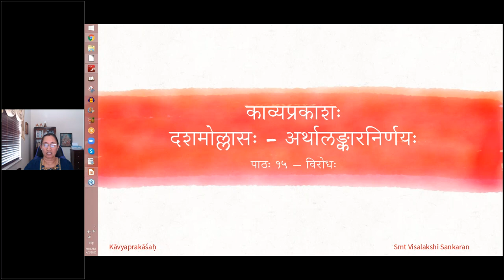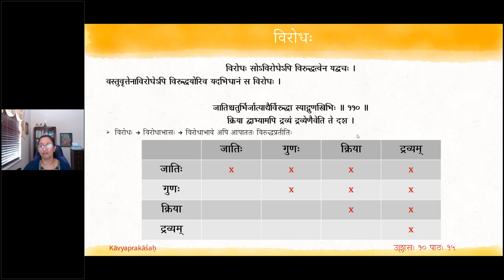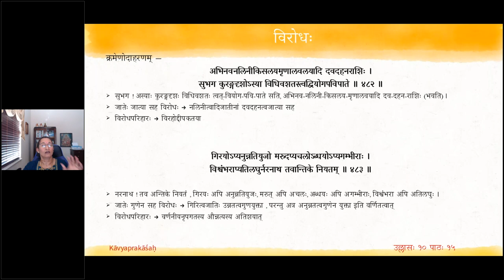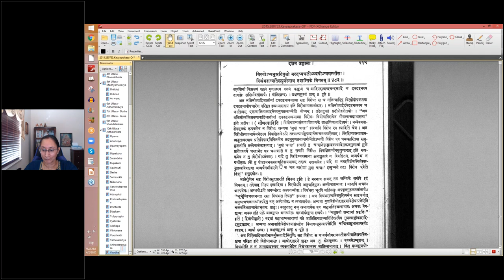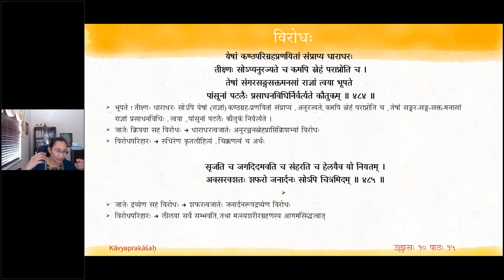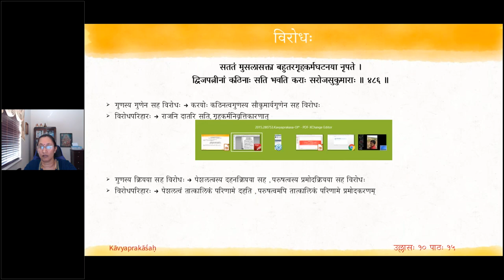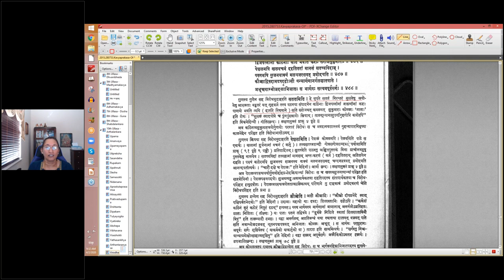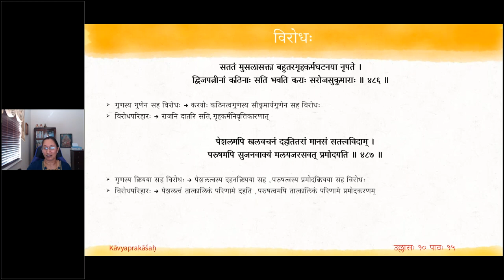काव्यप्रकाशः (II year) - उल्लासः 10 - पाठः १५ (English Lecture)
पाठः १५ — विरोधः

विरोधः सोऽविरोधेऽपि विरुद्धत्वेन यद्वचः ।
वस्तुवृत्तेनाविरोधेऽपि विरुद्धयोरिव यदभिधानं स विरोधः ।

जातिश्चतुर्भिर्जात्याद्यैर्विरुद्धा स्याद्गुणस्त्रिभिः ॥११०॥
क्रिया द्वाभ्यामपि द्रव्यं द्रव्येणैवेति ते दश ।

क्रमेण उदाहरणम् —
अभिनवनलिनीकिसलयमृणालवलयादि दवदहनराशिः ।
सुभग कुरङ्गदृशोऽस्या विधिवशतस्त्वद्वियोगपविपाते ॥ ४८२ ॥
गिरयोऽप्यनुन्नतियुजो मरुदप्यचलोऽब्धयोऽप्यगम्भीराः ।
विश्वंभराप्यतिलघुर्नरनाथ तवान्तिके नियतम् ॥ ४८३ ॥
येषां कण्ठपरिग्रहप्रणयितां संप्राप्य धाराधरः
तीक्ष्णः सोऽप्यनुरज्यते च कमपि स्नेहं पराप्नोति च ।
तेषां संगरसङ्गसक्तमनसां राज्ञां त्वया भूपते
पांसूनां पटलैः प्रसाधनविधिर्निर्वर्त्यते कौतुकम् ॥ ४८४ ॥
सृजति च जगदिदमवति च संहरति च हेलयैव यो नियतम् ।
अवसरवशतः शफरो जनार्दनः सोऽपि चित्रमिदम् ॥ ४८५ ॥
सततं मुसलासक्ता बहुतरगृहकर्मघटनया नृपते ।
द्विजपत्नीनां कठिनाः सति भवति कराः सरोजसुकुमाराः ॥ ४८६ ॥